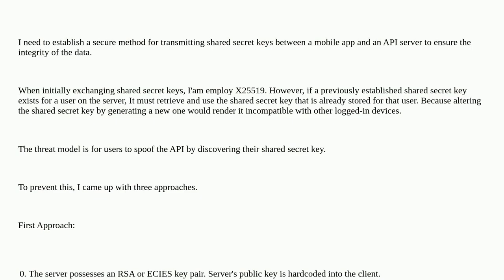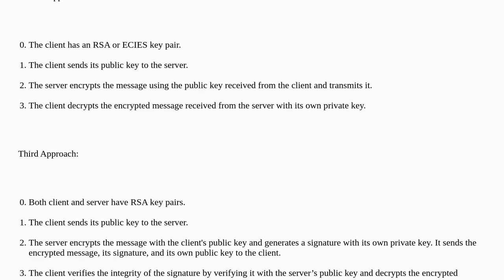Security: Secure Transmission of Secret Keys Between Mobile App and API Server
Secure Transmission of Secret Keys Between Mobile App and API Server

A special thanks goes out to the community

  rsa ecies encryption